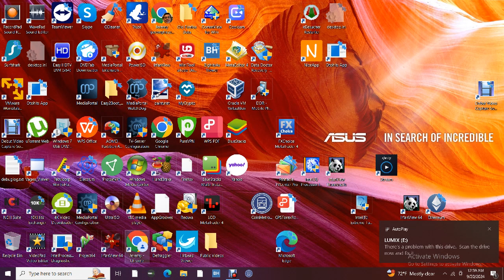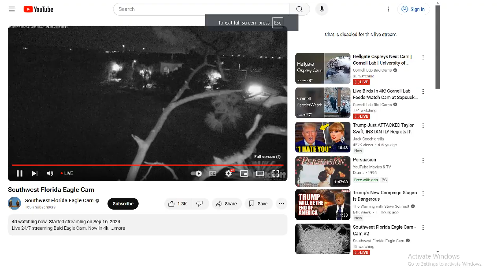SWFL Bald Eagles 09/19/2024 21:31